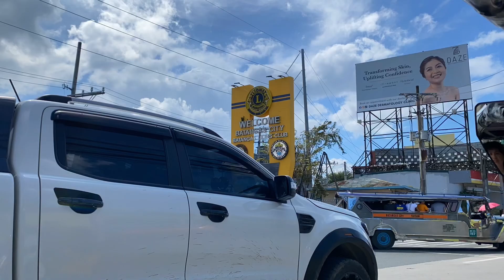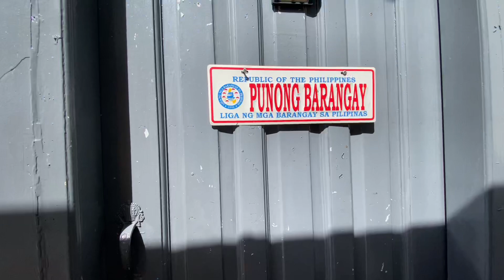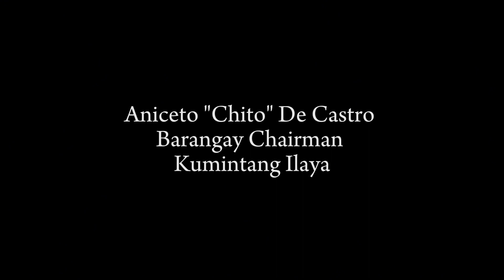ANG TUNAY NA ANAK NG KUMINTANG ILAYA — Pangulong Aniceto "Chito" De Castro 💚